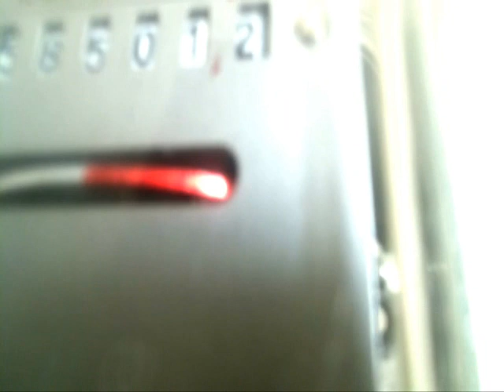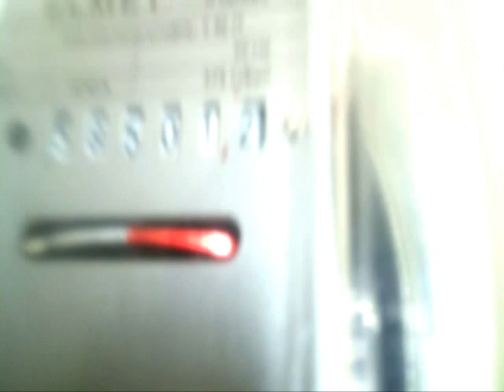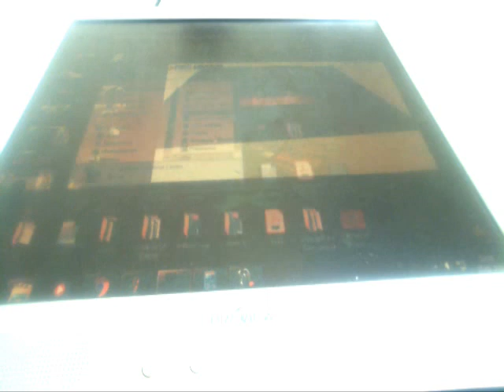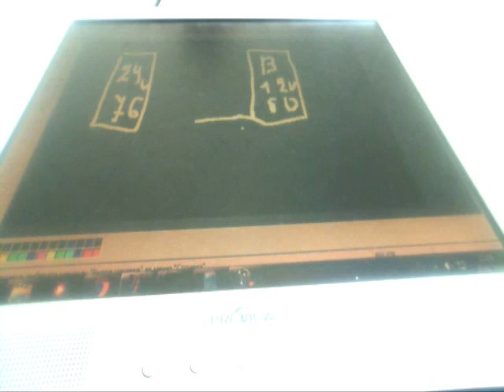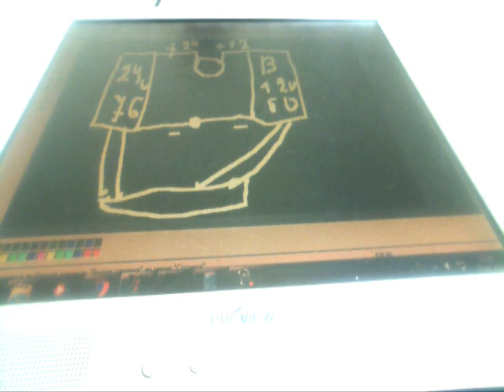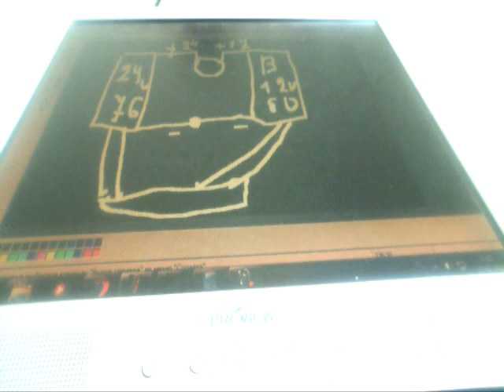НОУ ХАУ !!! БЕЗТОПЛИВНЫЙ МЕТОД ПОДКЛЮЧЕНИЯ ЛЮБЫХ ЭЛЕКТРОПРИБОРОВ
применятся межфазный метод подключения на разнице 2 фаз или плюсов